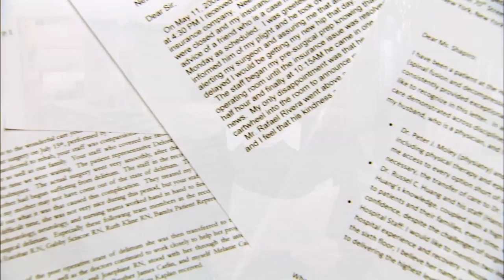Hospital for Special Surgery